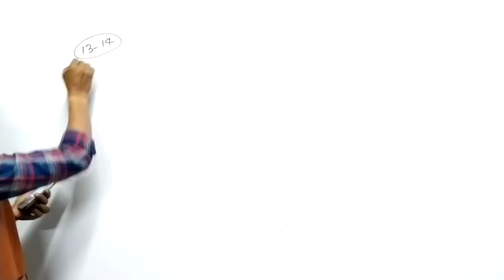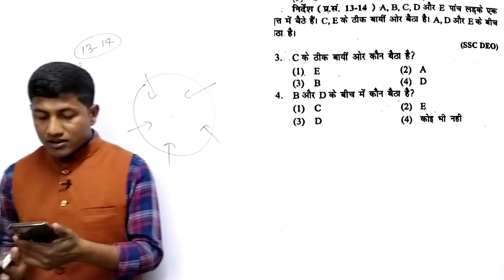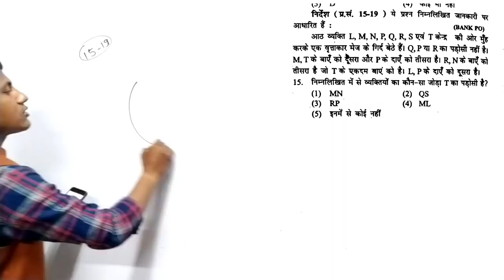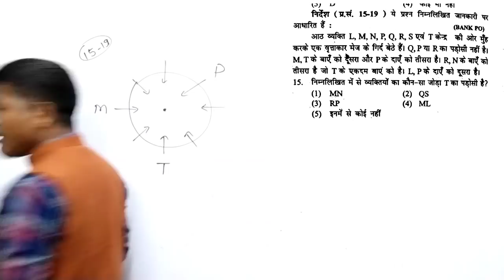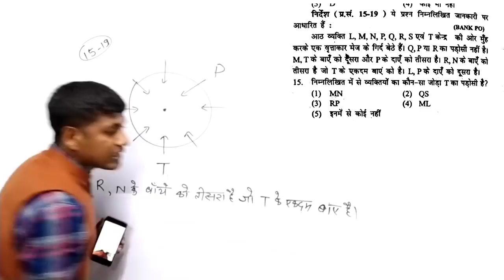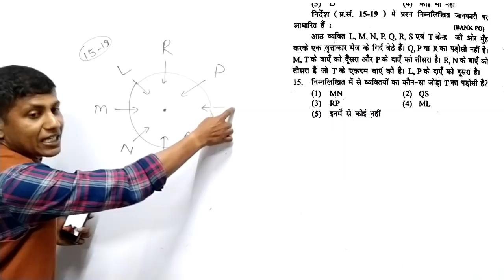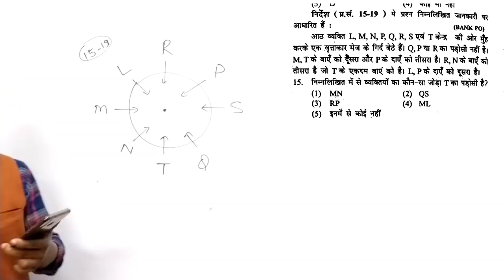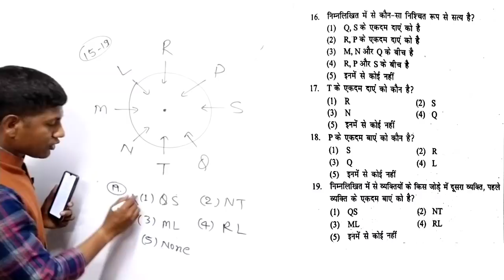Sitting Arrangement reasoning दिमाग मे फिक्स हो जाएगा।